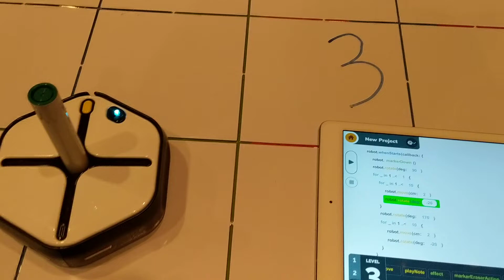Root Robotics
Just playing around to see if I can draw a three